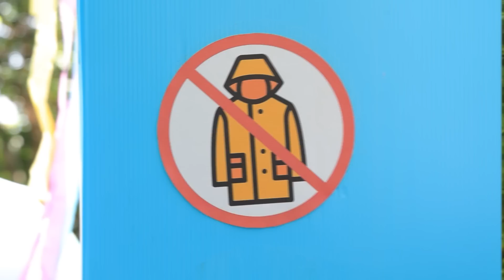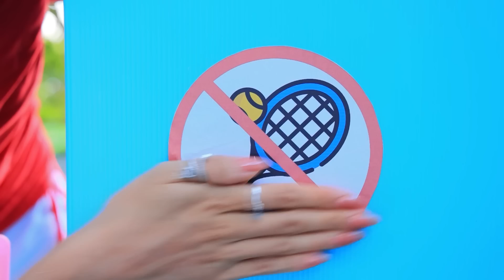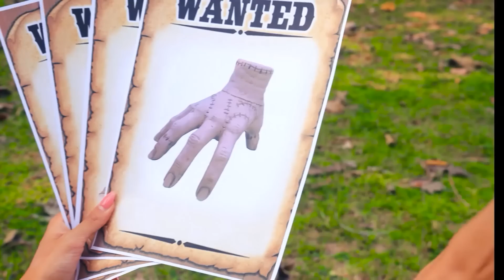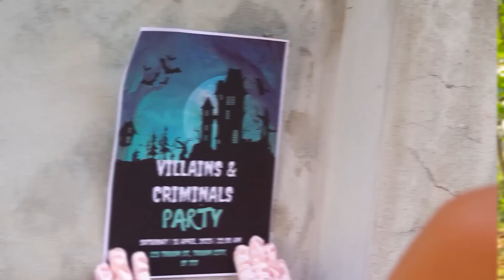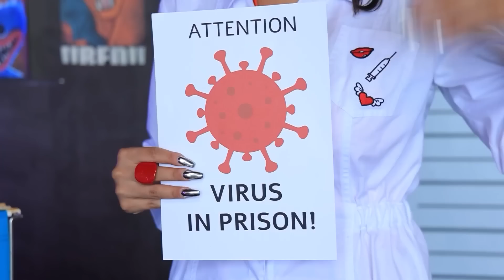¡Cómo Entrar Con Un Pokémon A Una Piscina! ¡Pokémon En La Vida Real!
¡En este emocionante video, te mostraremos cómo divertirte con tu Pokémon favorito en la piscina! ¡Prepárate para esta aventura increíble, y para aprender los secretos para nadar de forma segura con un Pokémon! ¡No te pierdas esta experiencia única!”